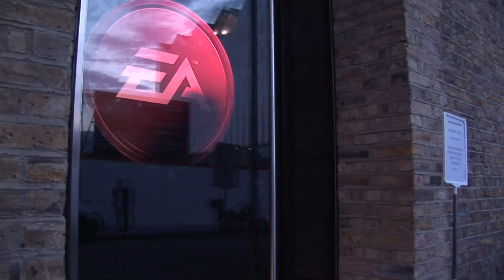Official Mass Effect EA showcase [HD] video game trailer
- Mass Effect official EA showcase [HD] video game trailer